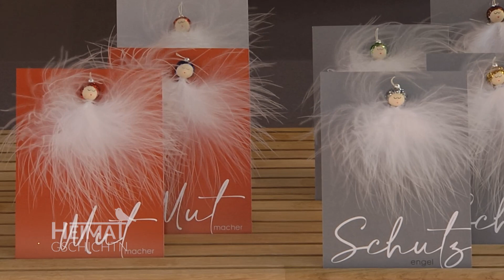Heimatgschichtn - In Scheyern werden Engeln ihre Flügel verliehen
In jahrzehntelanger Familientradition fertigt Michaela Trost-Linder in Scheyern ihre Federengel.